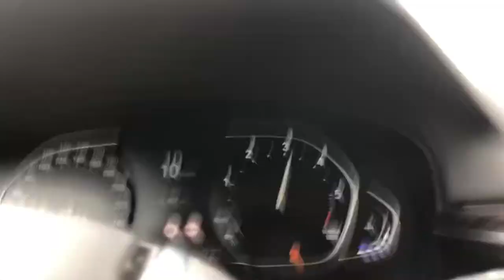BMW G30 520d Stock 0-100 km/h Kickdown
BMW g30 520d